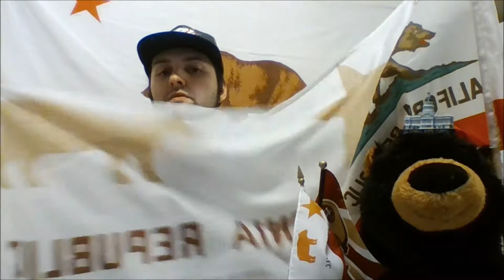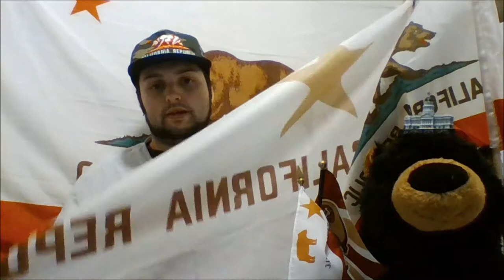Trump, Sessions to Sue California Over SB54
Its a declaration of war, according to CA President Jerry Brown and we would agree. Jeff Sessions announces a lawsuit against the state for the santuary state law passed last summer. Always biased. Slightly Unbalanced. Attention Deficient. Exposing the Truth.

Season 15 Theme Music: "Bolshevik Leaves Home"
Label: ---